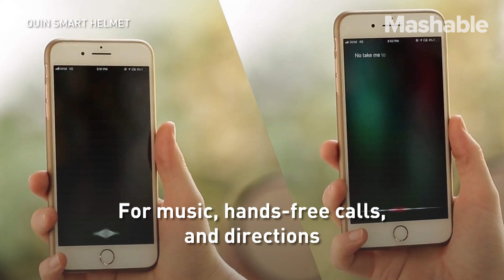Stay Safe and Comfortable with This Bluetooth Smart Helmet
The Quin Smart Helmet is a one-of-a-kind, Bluetooth-integrated smart helmet that boasts a simple, lightweight design, stylish appearance, and important features like crash detection.